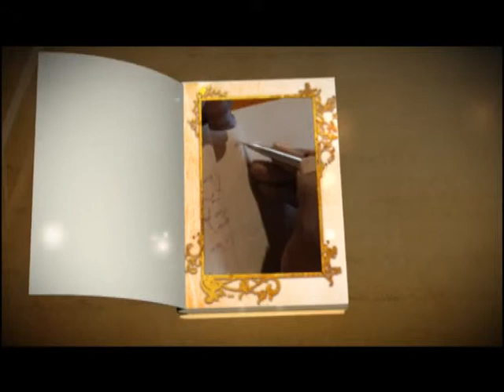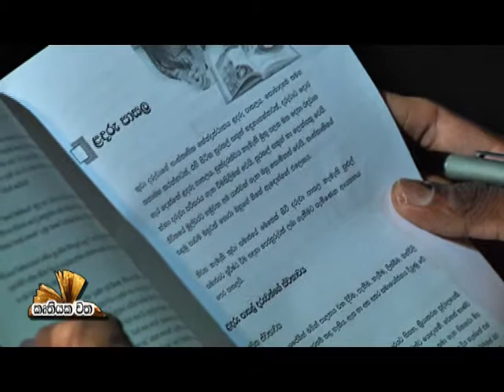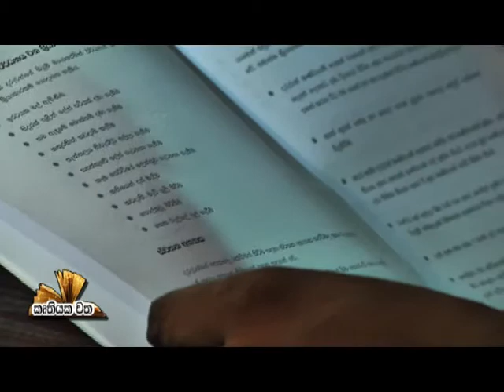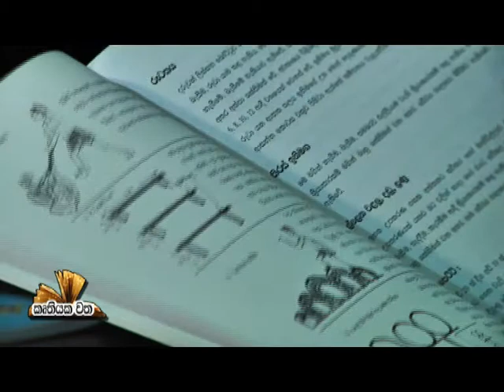H Piyasana Peres - Kruthiyaka watha